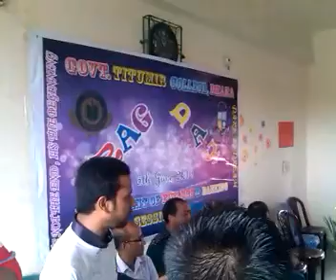Rag Day: অসাধারণ কুরঅান তিলায়ত অনুষ্ঠান শুরুর পূর্বে।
Outstanding Quran Recitation before starting Rag Day & giving flowers to our respectable teachers by our friends.